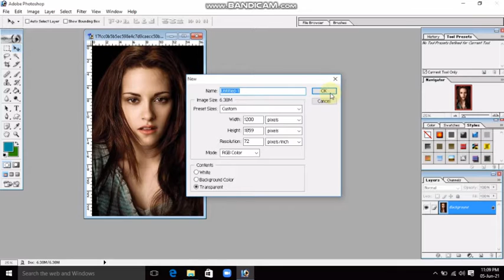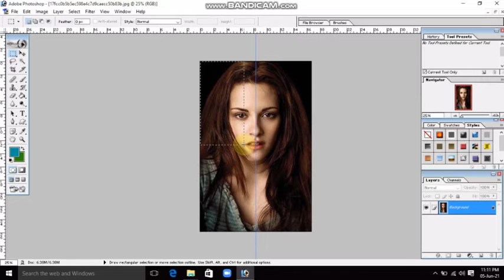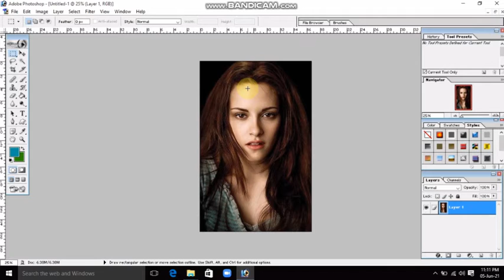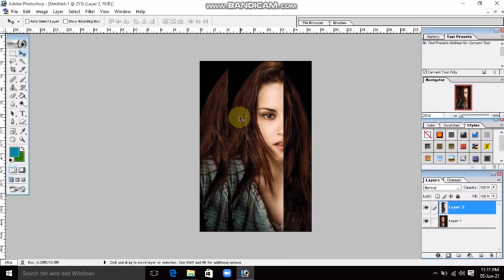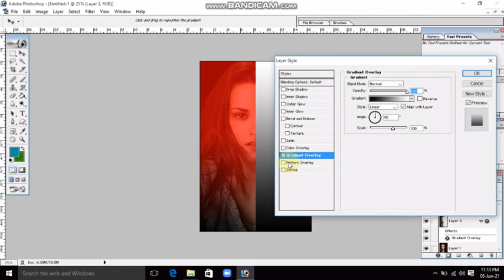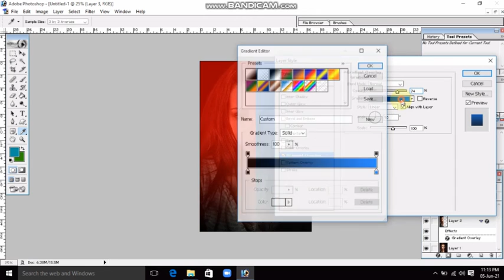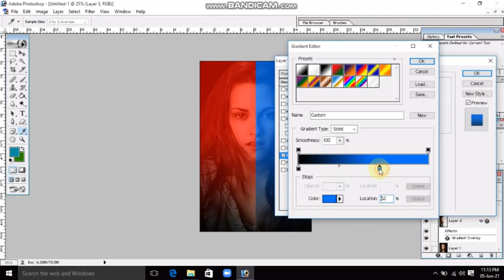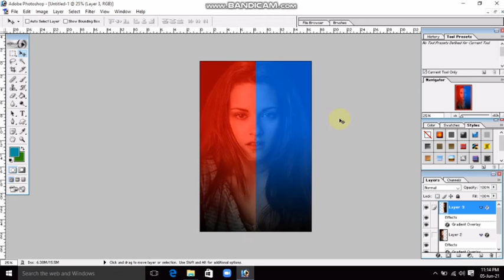How to creat dual light effect in adobe photoshop 7.0 sinhala